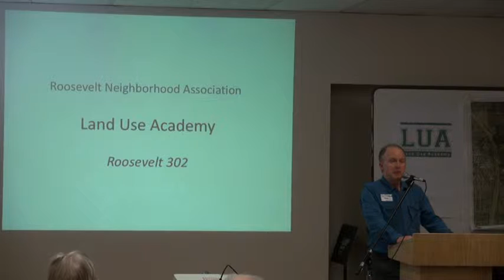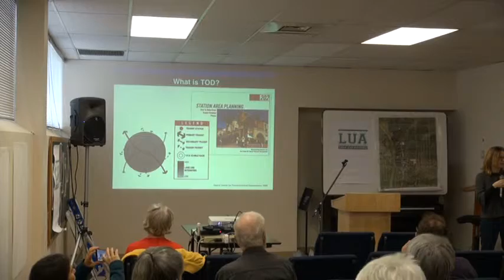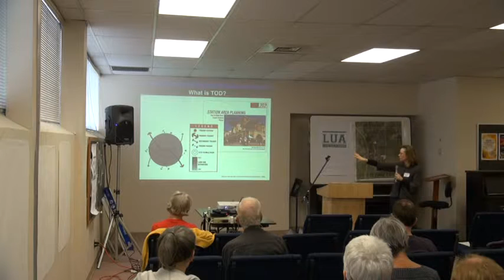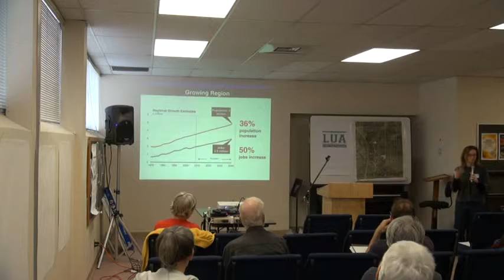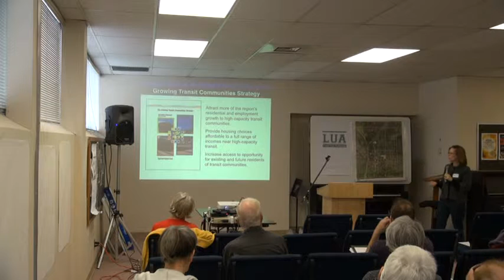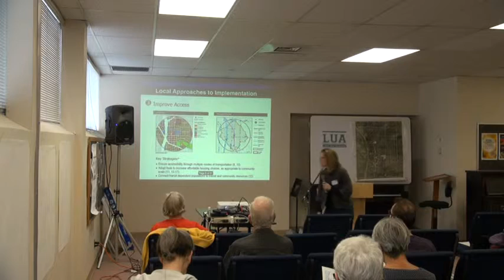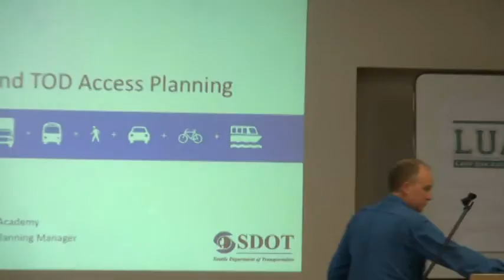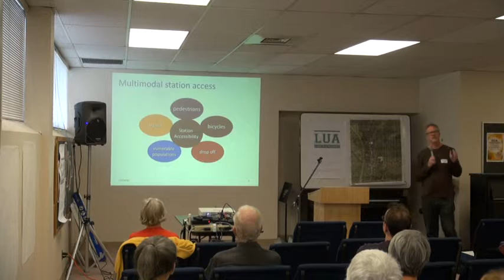RNA Land Use Academy 302 - Transit Oriented Development, Pt 1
10/24/2015
Introduction, Jim O'Halloran
Sara Maxana, Puget Sounds Regional Council
Kevin O’Neill, Seattle Department of Transportation